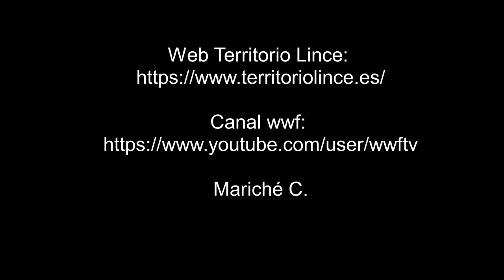Una "gran" familia (Jabalíes) 15-01-22